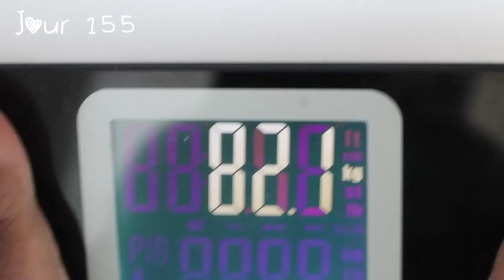DIET VLOG 21🍉 6 MOIS DE RÉGIME : MA TRANSFORMATION AVANT APRÈS